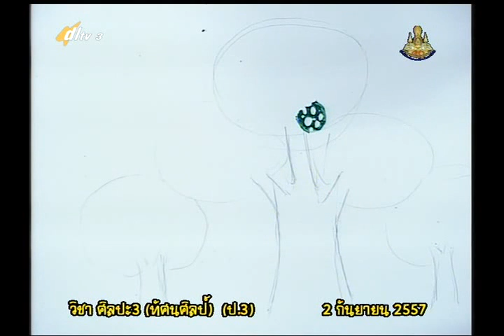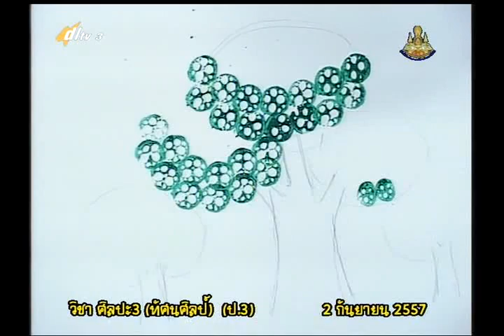028C+3020957+ศ+พิมพ์ภาพจาก แม่พิมพ์ธรรมชาติ+artp3+dl57t1+w16